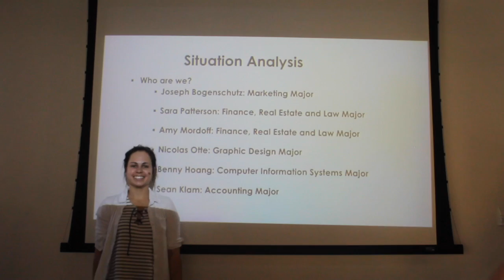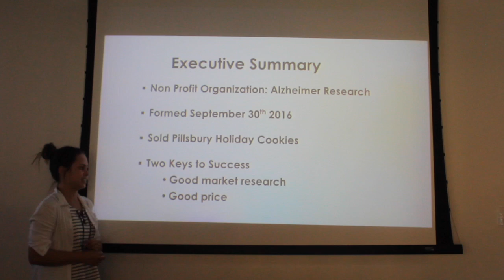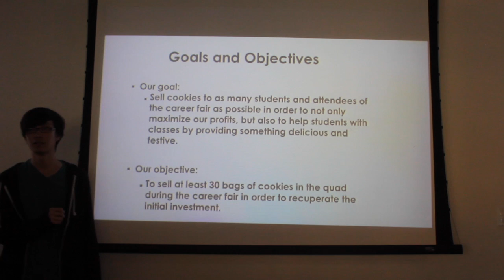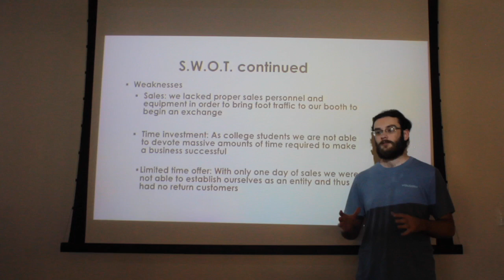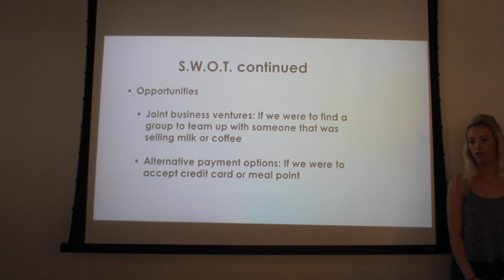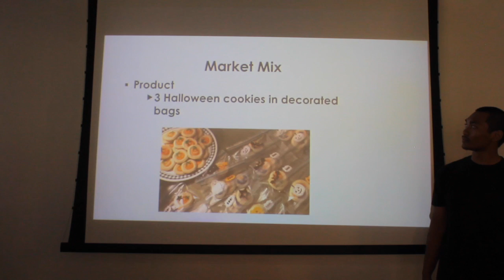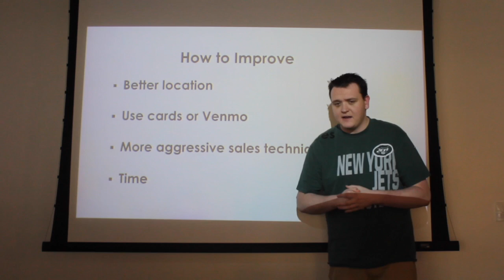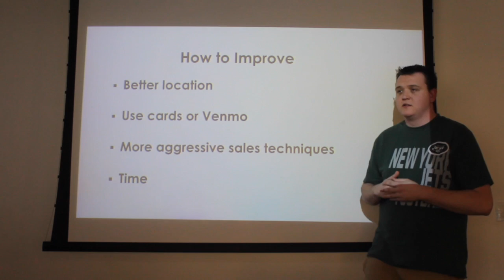We are the California Condors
This is the marketing idea and concept when six students came together to sell Holiday Cookies.